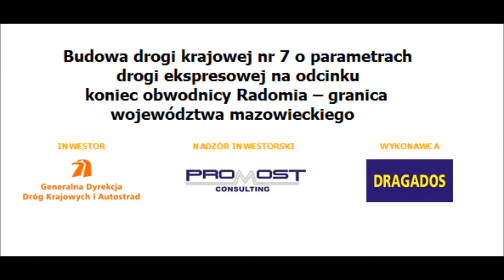Droga krajowa S7 odc. koniec obwodnicy Radomia granica woj. mazowieckiego kwiecień 2015.